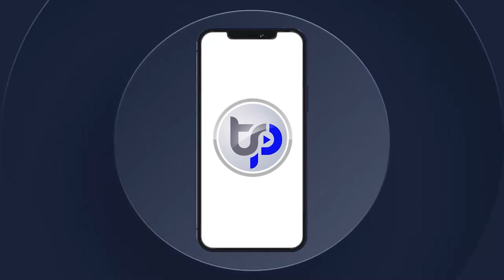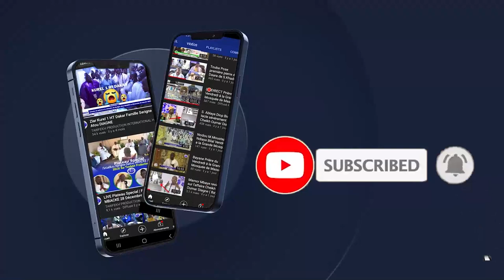DELEGATION AMADOU BA JOURNÈE NIANal SERIGNE ABDOU LATIF DIÉNE KHALIFA CHEIKH ISSA DIÉNE TOUBA